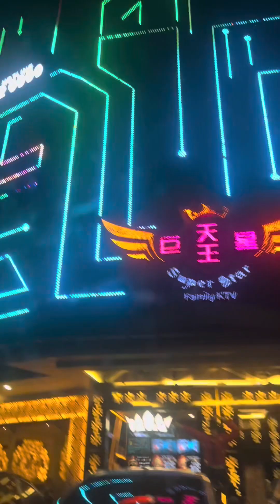Going out for dinner